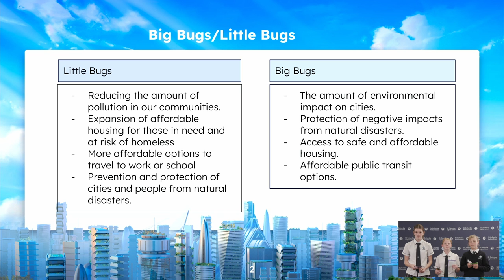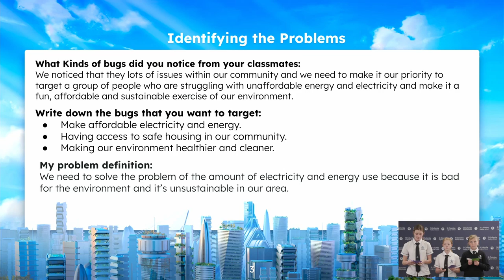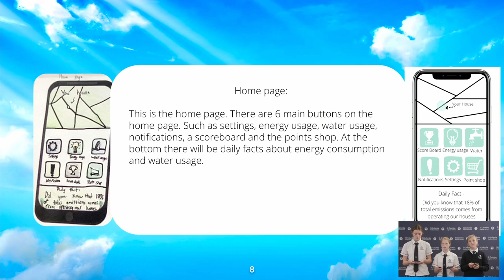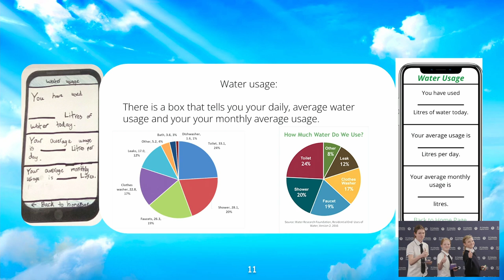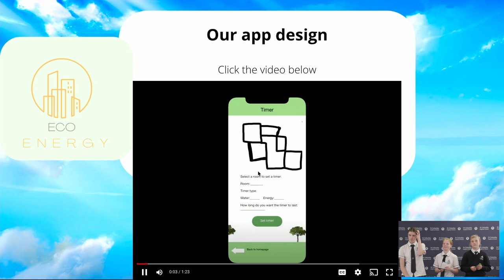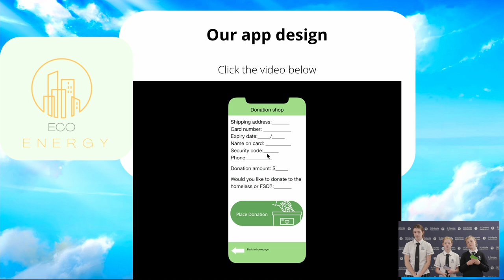Go IT Presentations – Team 1